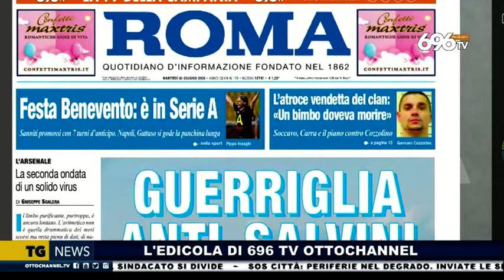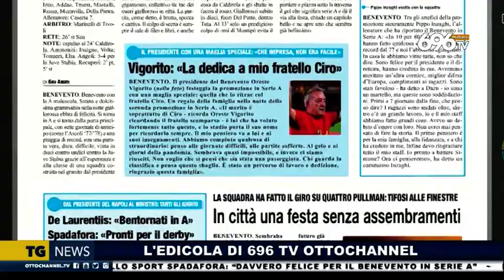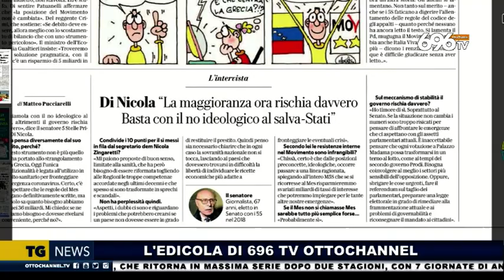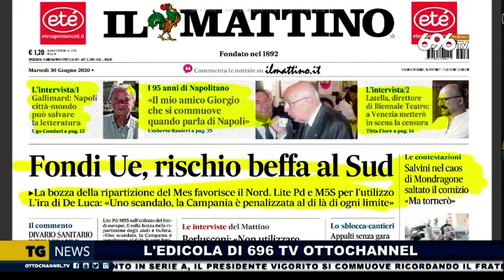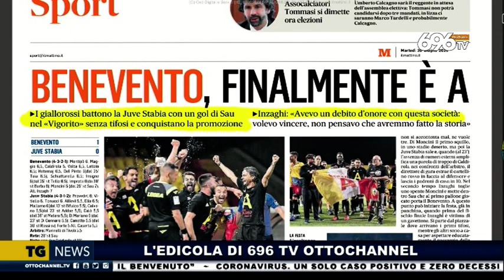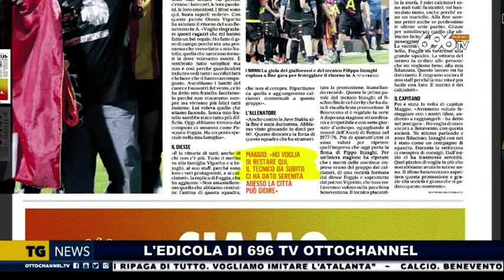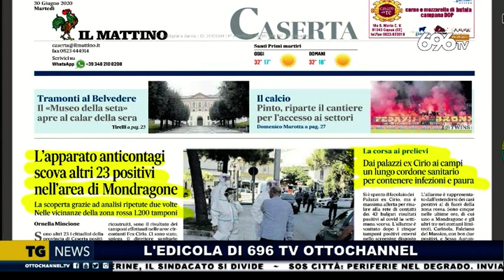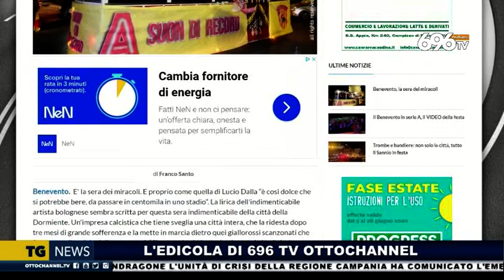696 TV Otto Channel - Rassegna stampa 30 giugno 2020